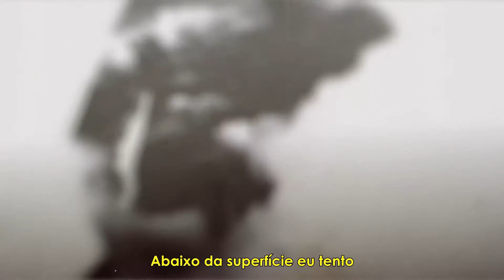For Today - Bitter Roots (Vídeo Oficial Legendado)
Mattie sobre a música: "nossa nova música 'Raízes amargas' é uma partida dramática de muitos que hoje passam por isso. Decidimos quebrar o molde e simplesmente escrever o que estava dentro de nós, sem se preocupar com encaixe em um determinado tipo de gênero. Embora seja muito diferente, nós amamos a música, e estamos tão animados para compartilhar com o mundo."

LETRA:

Raizes amargas
Não consigo remover
O veneno dentro de você

Raizes amargas
Tristeza profunda
que eu imaginava

Esta pedra no meu sapato
Uma vez estava tão fácil de esconder
Abaixo da superfície eu tento
alcançar o interior mais profundo
(interior)
Mas eu simplesmente não posso negar

Essas raízes amargas
Não consigo remover
A dor que você pode reter

Ah essas raízes amargas
Alimentam a doença
Estragam todas as frutas
Minhas raízes amargas

Mais profundo e dentro do alcance
(Liberte-me)
Consumindo a dor, que não posso esconder
(Deixe-me sair)
(Liberte-me)
Deixe-me ir

Leve tudo embora
Minha pele é mais forte do que o solo
Meu coração não vai ser perfurado por estes espinhos

Deixe-me ir
Leve tudo embora
Arranque as raízes amargas